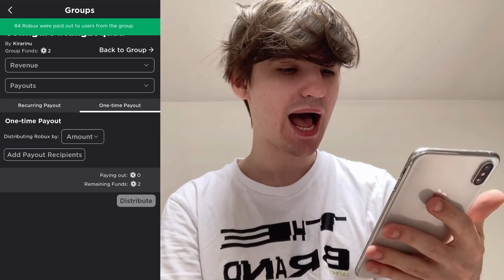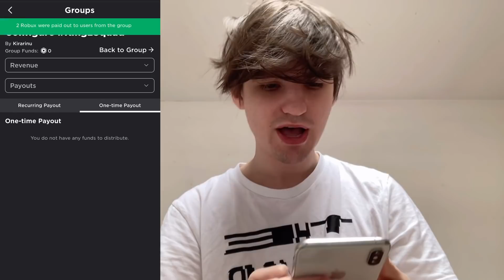RADIM KVIZ i DAJEM ROBUXE 😏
Danas sam radio potpuno random roblox kviz i naravno pošto sam dobar čovek dao sam ljudima robukse omg!!